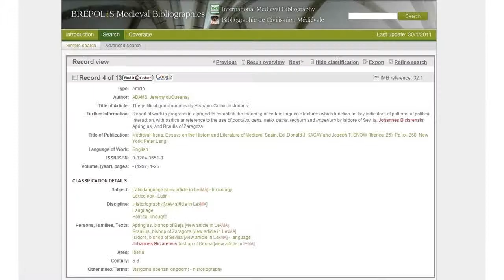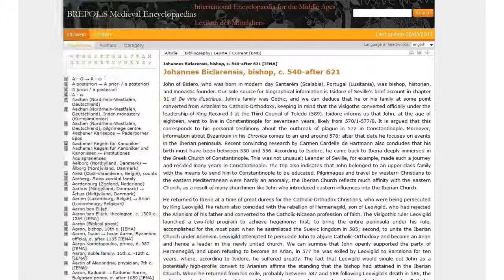Accessing encyclopedic articles from the IMB (International Medieval Bibliography)